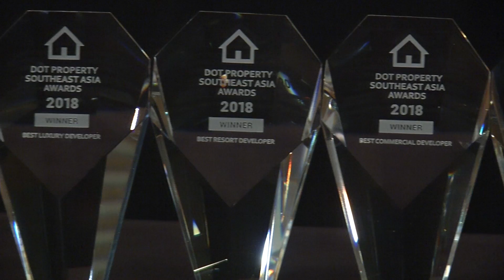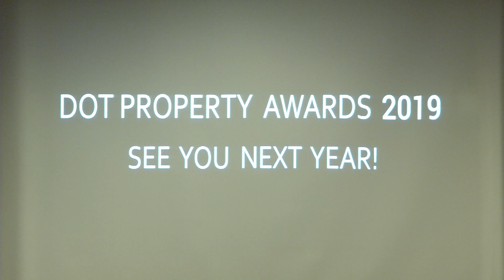Dot Property Southeast Asia Awards 2018 - Press Conference in Vietnam